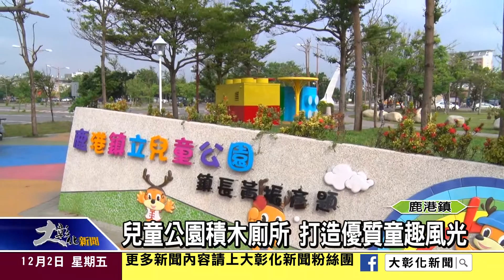兒童公園積木廁所 打造優質童趣風光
鹿港鎮兒童公園最近出現一座造型很可愛的公共廁所，建築風格還配合旁邊的遊樂設施，設計成大小朋友都很喜愛的樂高積木外型，公廁裡甚至還有小朋友專用馬桶，民眾說真是太貼心了